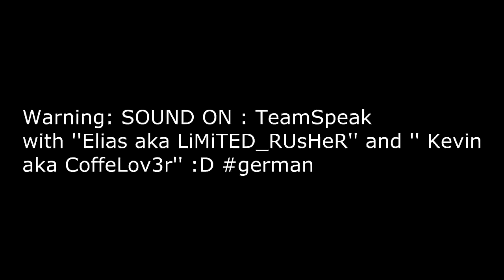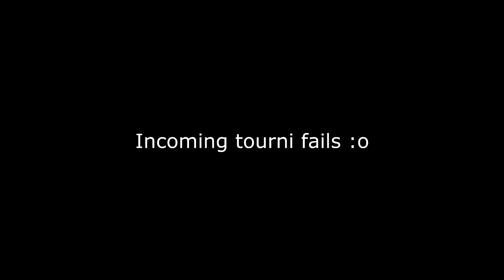[TOURNAMENT] - Fails at the end of Vid :3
Song: Bullet Train- Stephen Swartz